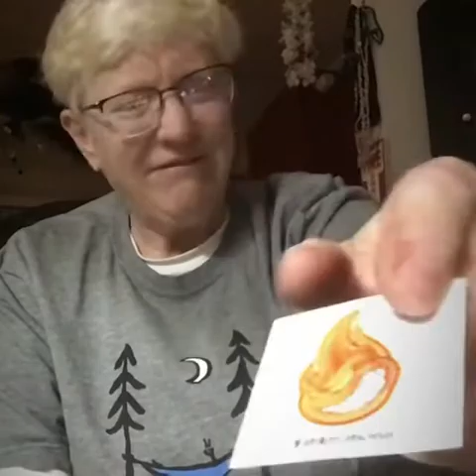Mail Call From A Man Of His Word - Fabkreations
Bruce @ Fabkreations has blessed me with not only being one of the first to receive his stickers but also an extra special gift of one of his made in America quality durable stoves. The Manger.
Bruce is truly a man of his word and a fine man of honor and integrity, I am blessed to call Bruce a friend. And not only a Friend but Brother, not just a Brother but a Talented, skilled Craftsman of highest standard.

Checkout all of The quality made in America Stoves Bruce makes here’s the link to Bruce’s channel :